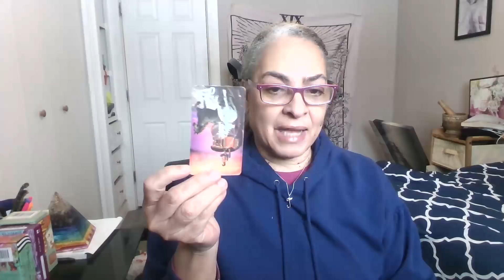Kyrsten Sinema Censure